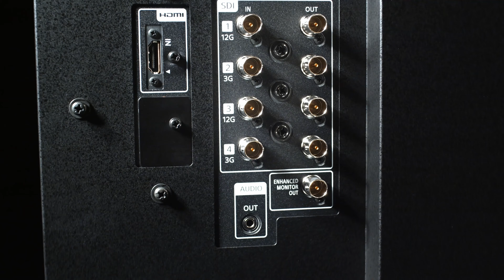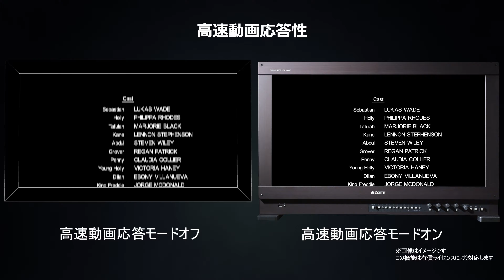プロフェッショナルモニター:BVM-HX3110 商品紹介【ソニー公式】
31型4K液晶マスターモニターBVM-HX3110の特長などをご紹介する動画です。

【ソニーのプロフェッショナルモニターサイト】

【ソニーのYouTubeチャンネル】